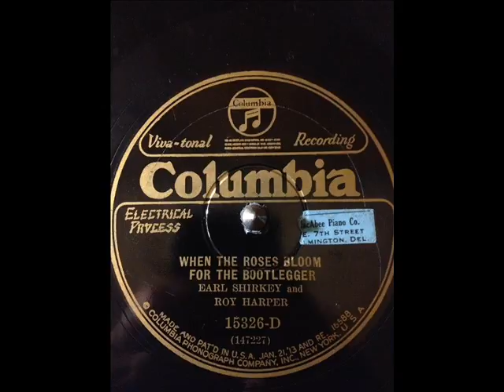Earl Shirkey & Roy Harper When The Roses Bloom For The Bootlegger (COLUMBIA 15326-D) (1928)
Earl Shirkey:Vocals, Yodeling & Comments

Roy Harper (Roy Harvey):Guitar & Comments

Recorded in Johnson City, TN. Thursday, October 18, 1928